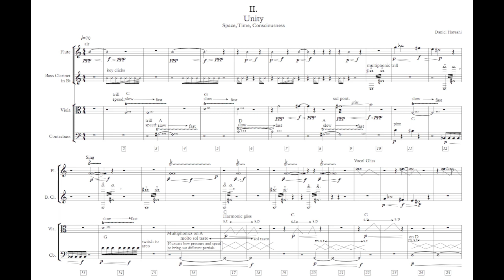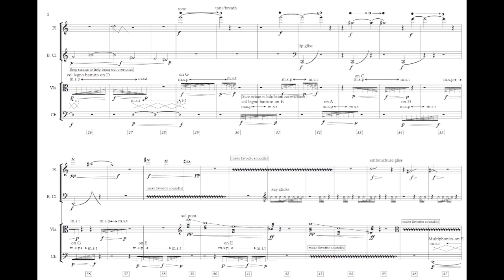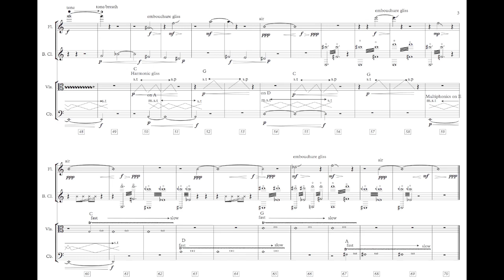Unity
Jill Degroot - Flute, Zach Good - Bass Clarinet, Myra Henrichs - Viola, Jared Sutton - Double Bass